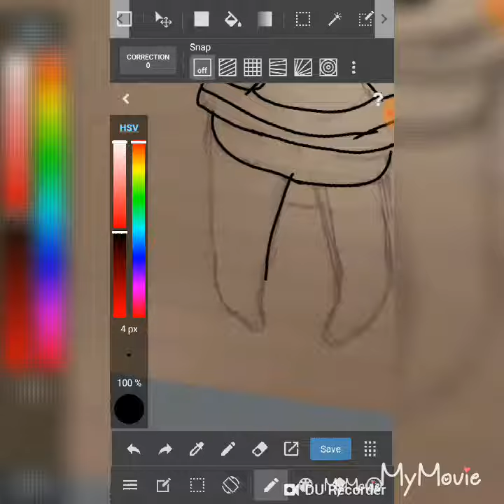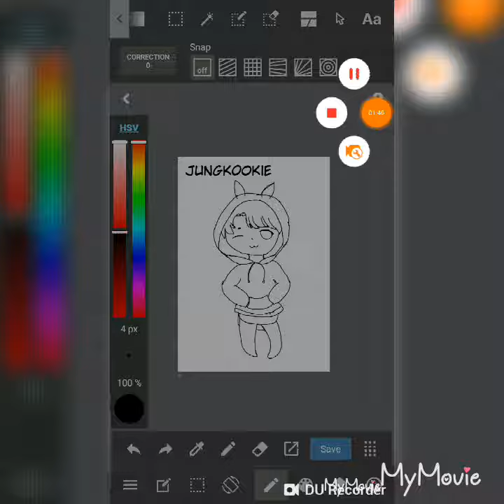Jungkook drawing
Song
BTS-보조개(Dimple)